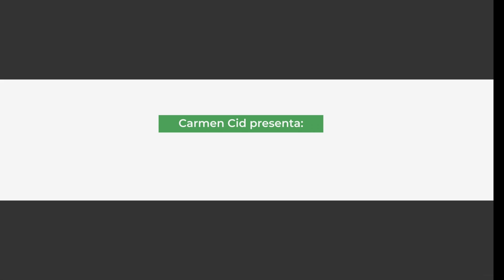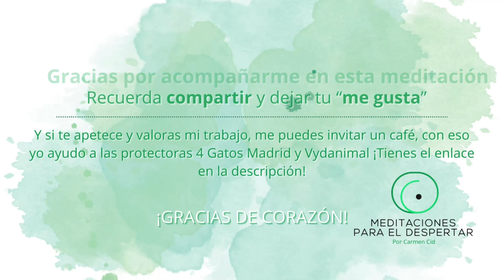¿NO PUEDES DORMIR? Prueba Esta Meditación para Equilibrar Tus Chakras y Descansar Profundamente💆‍♀️💤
Los chakras personales son siete centros de energía del cuerpo que habitualmente se representan como ruedas en movimiento. Se alinean a lo largo del cuerpo en los diversos canales de energía, y conectan nuestra energía con los principales aspectos de nuestra vida.

alinear los chakras y armonizarlos nos ayuda a estar más en armonía con el entorno. En estas meditaciones conseguirás armonizarlos de manera simple y cómoda, solo tienes que seguirme en esta meditación.

Si quieres hacer meditaciones conmigo en persona y vives cerca de Alicante o Murcia, escríbeme a con el asunto “MEDITACIÓN EN PERSONA” y te enviare el calendario de próximos eventos para que te puedas unir.